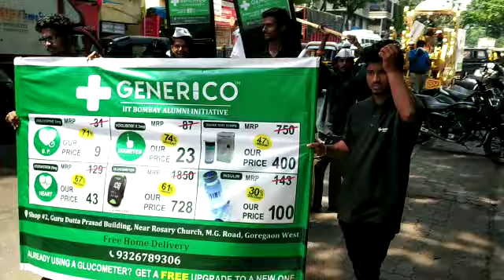Store Launch Generico Goregaon by Orchid Advertising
Grand Store Launch of Generico Medical Store with Human Banners, Dhol, Flags, Horse Cart(Rath), Tricycle. Great Road show for the residents to know about the Store at Goregaon done by Professional Team of Orchid Advertising.